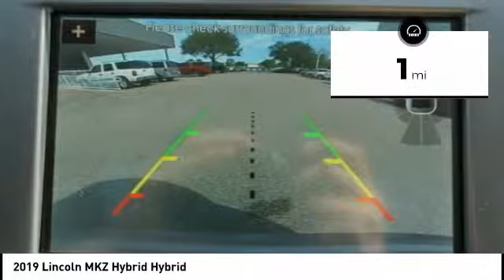2019 Lincoln MKZ Hybrid Houston TX 9Z085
2019 Lincoln MKZ Hybrid Hybrid

Mocha 2019 Lincoln 4D Sedan MKZ 2.0L I4 Atkinson-Cycle iVCT CVT FWD 42/39 City/Highway MPG 2.0L I4 Atkinson-Cycle iVCT. 42/39 City/Highway MPG Price includes: $1,000 - Bonus Customer Cash. Exp. 04/01/2019, $500 - Retail Bonus Customer Cash. Exp. 04/01/2019